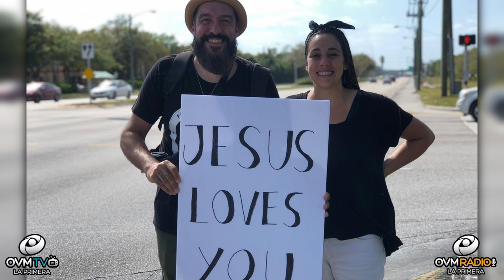El misionero argentino nos cuenta sobre su gran PROYECTO HIJO PRODIGO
Hernán Danolfo  junto a su esposa llevan adelante el movimiento “Proyecto Hijo Pródigo”. Es un movimiento evangelístico urbano itinerante, lo cual los llevó a la decisión de vivir LITERALMENTE  viajando. Hasta el momento lleva 550 días viajando por Argentina,  parte de Estados Unidos y México junto a su esposa y su hija. Actualmente también apoyan y asisten a pequeños grupos en los lugares que están y su lema de familia es LA VIDA ES UN VIAJE MISIONERO.

Impacto de Vida 45